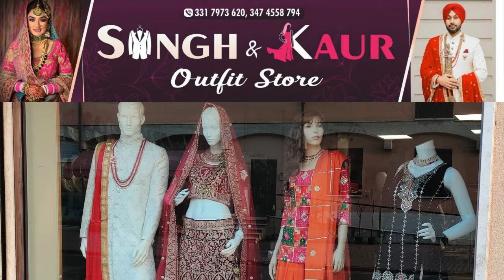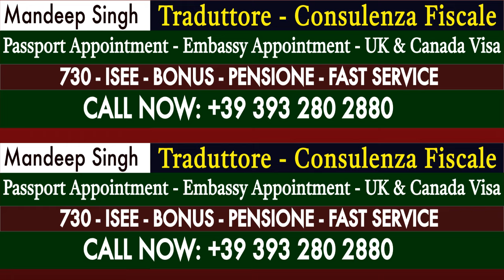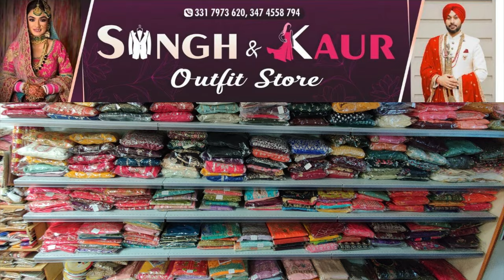06/10/24 ITALIAN NEWS IN PUNJABI | ITA PUNJABI | ITALY PUNJABI NEWS CHANNEL KULVIR SINGH Italy News